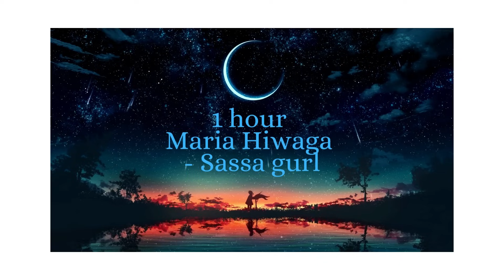Maria Hiwaga - Sassa gurl (1 Hour Loop)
Song: Maria Hiwaga by Sassa gurl

Channel: @SassaGurl

Lyrics:

Maria Hiwaga ikaw ang hanap
Gusto kita na matikman at malasap sa alapaap
Momay you my wife
Mag-giling at maghimay
Always high parang kite
Amats ko walang sablay

Alas-dyis pa lamang ng gabi
Mary Jane hinahanap ka ng matindi
Kush baby titirahin kita sa tabi
Didilaan muna bago ako magsindi

Kaya tinumbok ko na ang lokasyon
Paraiso si Momay laman ng plantasyon
Hithit para ba kong nasa bakasyon
Goodshit gigil na ako na bumaon

Yeah
Nakabalot palang gusto ka na amuyin
Mahiwagang damo gusto ko na himayin
Hagod mo ang sarap utak ko ay kontrolin
Isa pa baby wag mo ko iwanan nang bitin

Mga chix ko parang kush
Cause they're always on fire
Sampu aking babygirl kahit ngipin ko hiwalay
Di kelangan ng cologne, ng karisma pamatay

Kaya dito ko sa tabi ko
Gusto mo sipsipin kita na parang bong
Safe na safe kasi nga tulisan ako
Pag sinagad ko sa PDEA ka na magsumbong

Woah